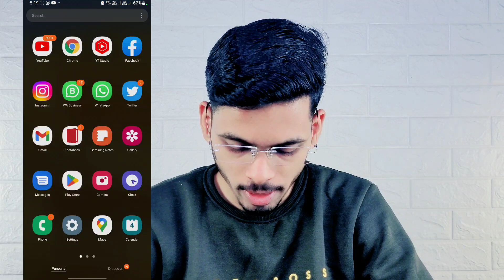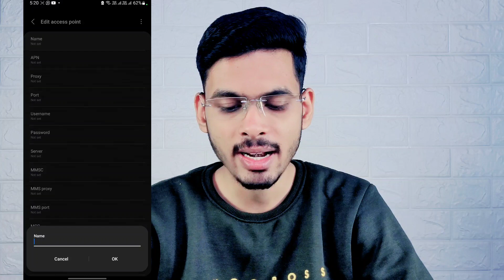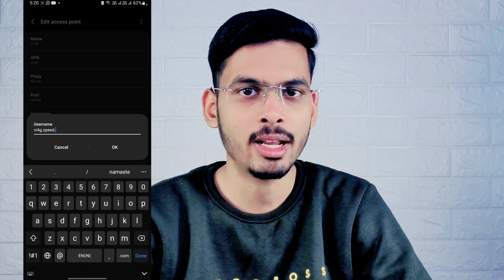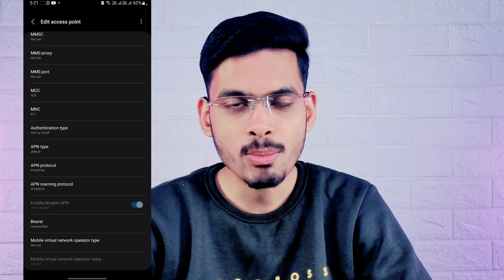Vi APN Settings | How To Increase Vi Internet Speed | November 2022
so guy's ajj ki is video me apko btane wala hu vi sim ki apn settings ke bare me joki ajj ki is video me apko full process btane wala hu.